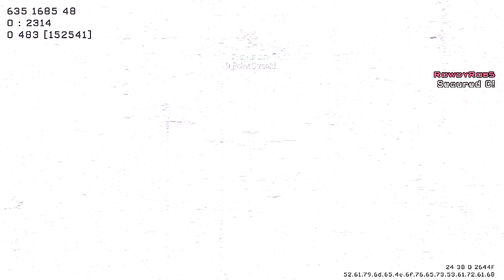MW3 MONTAGE: RAMBO KILLFEED PART 2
These are my clips that I put together.  This vid took me about 4 hours to make.  Thanks